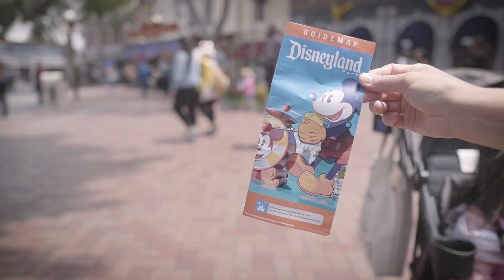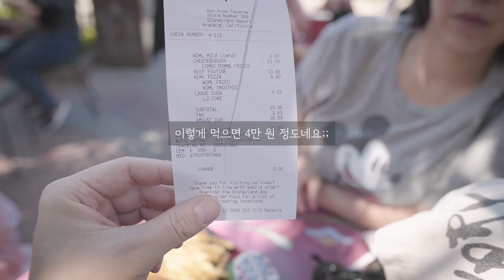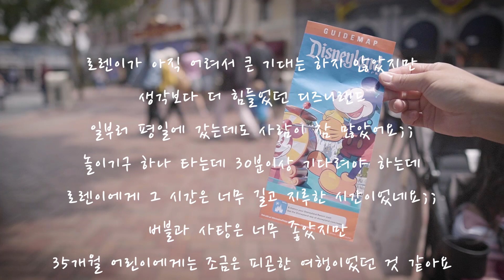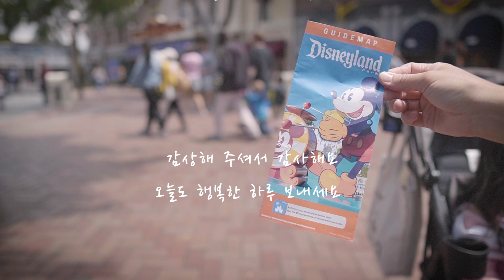[미국육아 VLOG] 35개월 아이와 디즈니랜드가기 / 티켓 저렴하게 구입하기 / 미국 캘리포니아 여행 / DisneyLand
안녕하세요
미국 캘리포니아 동갑부부 달달 부부 리즈에요^^

6월 첫째 주가 로렌이 생일이라
5월 말에 엘에이 시댁에 들르며 맘먹고 디즈니랜드에 다녀왔어요^^

디즈니랜드는 3yr부터 입장료를 받아요;;
그리고 입장료가 정말 비싼 편이에요
어린이는 나이별로 조금 저렴하지만 어른은 보통 100불 (10만 원이 넘어요)

로렌이가 이제 3yr 되는 거라.. 좀 이르긴 하지만
워낙에 공주 언니들과 핑크, 드레스를 좋아하는 로렌이;;
디즈니 공주 TV는 보지도 않았는데도 참 좋아해요..

고민하다가 티켓을 구매하고 간 디즈니랜드..
결론은 로렌이가 참 좋아할 만한 환상의 나라라 너무 좋았지만 아직 좀 이르다는 거..;;
사람이 너무 많아서 하나를 보려고 해도 기본 30분 이상 기다려야 하는데..
3살 이전의 아이들에게 30분이란 3시간과 같은 긴 시간이었어요..;;
그렇게 기다려서 탄 놀이기구는 5분을 넘지 못하니..
정말 그래서 3yr부터 티켓값을 받는 거 같아요
어린 아이들은 반나절을 채우지 못하는거 같아요
저희도 잔뜩 기대했지만
4시간도 채 즐기지 못하고 나왔어요;;
조금 아쉽기는 했지만 로렌이는 내년에 또 간다고 하는 거 보니..

즐거웠나 봐요:)

그래 좀 더 크고 내년에 또 가자:)

혹시 디즈니랜드 계획하시는 분들, 아이 나이 참고하시고..
평일에도 사람이 많다는 점 참고하세요;;

 티켓은 이곳저곳 찾아보다가 아래링크에서 구매했어요^^;;

부족하지만 소중한 저희 가족의 일상
감상해 주셔서 감사해요